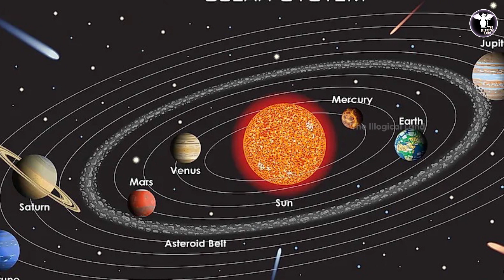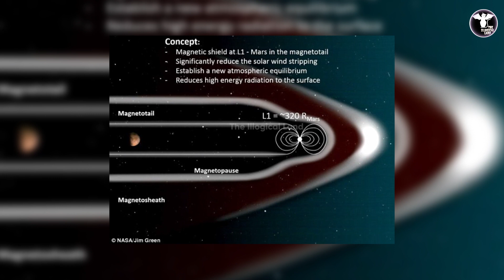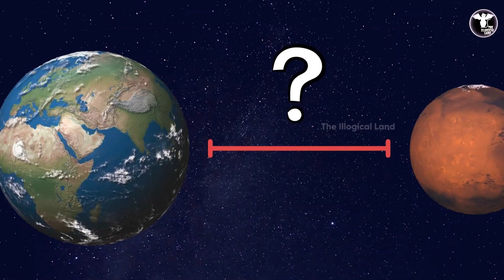क्या मंगल पर जीवन है और क्या मंगल पर जीवन की शुरुआत हो सकती है?marsrover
मंगल ग्रह पर जीवन होने की 5 सम्भावनाये | Nasa 5 possibilities of life on mars planet in Hindi
rahasya tv
space
universe
antriksh tv
science
life on mars hindi
life on mars
mars in hindi
signs of ancient life on mars
is life possible on mars
mangal grah
life on mars planet in hindi
alien on mars
mars planet
mars rover
mars life
mars mission
nasa
mars life hindi
mars life documentary
nasa mars mission
life on mars in hindi
life in mars planet
life on mars by nasa
mars hindi
nasa mars
mars colonization
mars life elon musk
mars and life
मंगल ग्रह से जीवन कैसे नष्ट हुआ | The Last Life on Mars
मंगल पर जीवन का अंत कैसे हुआ,
Mars,
mangal,
mangal par jivan,
life on mars,
nasa on mars,
mars mystery,
mars story,
mars life,
mars planet,
mars colour,
mars temperature,
mars water,
water on mars,
life with mars,
mars facts,
mars tathya,
mangal facts
mangal graha,
mangal planet,
mangal colour,
mangal par paani,
mangal par life,
mangal and nasa,
mangal surface,
mars footage,
mars image.
mars picture.
mars